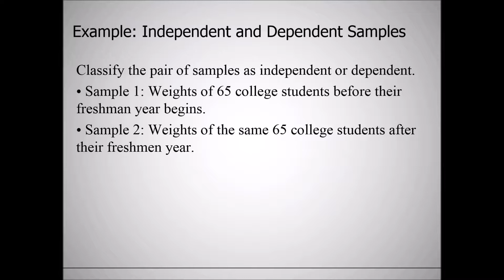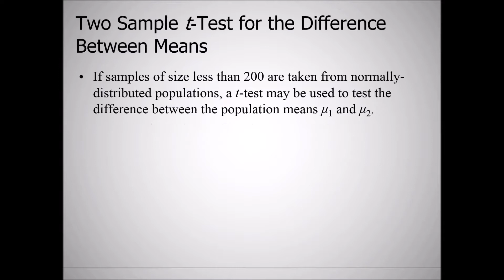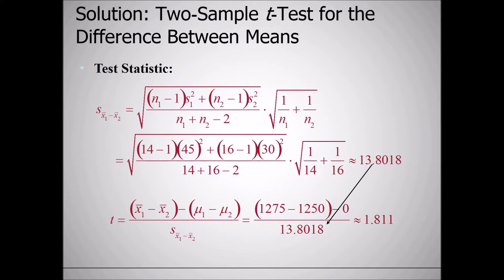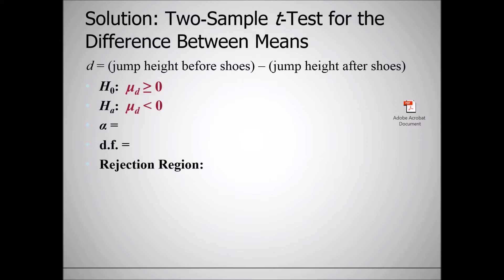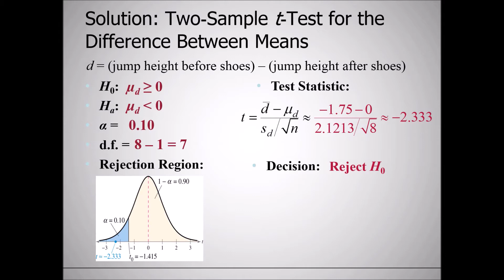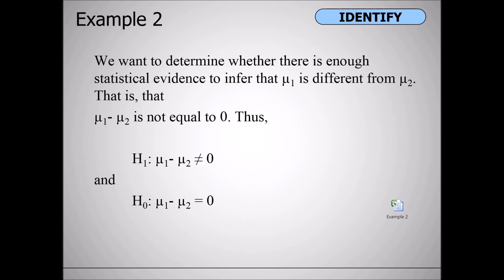Stat 1112 Lecture 11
Hypothesis testing for two means. Large and Small Samples. Independent and Dependent Samples. Assuming Equal and Unequal Variances. Z and t tests.